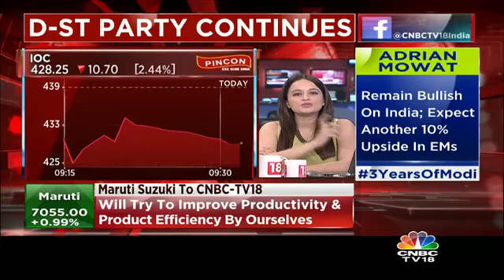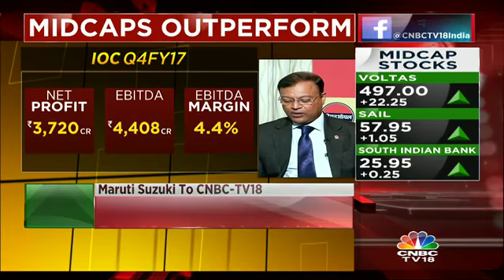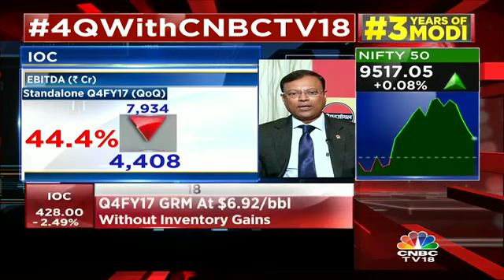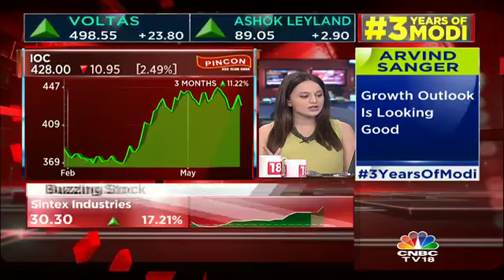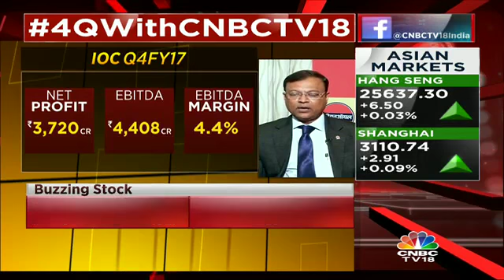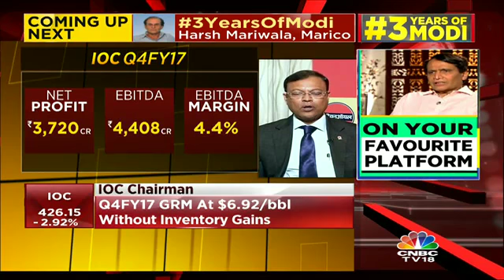Company’s Q4FY17 GRM Stands At $6.92/BBL Without Inventory Gains: IOC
B Ashok, Chairman, IOC states that Q4FY17 GRM stands at $6.92/bbl without inventory gains.